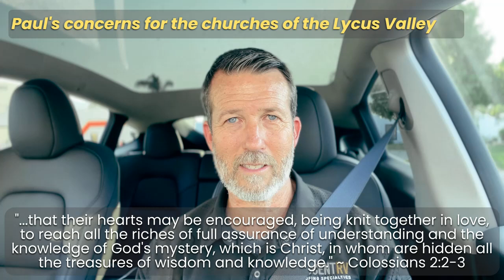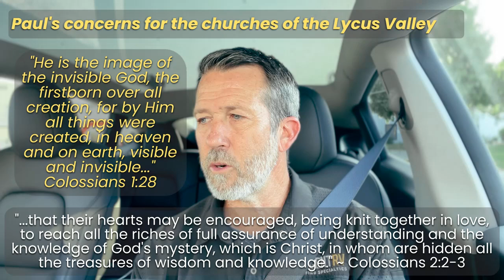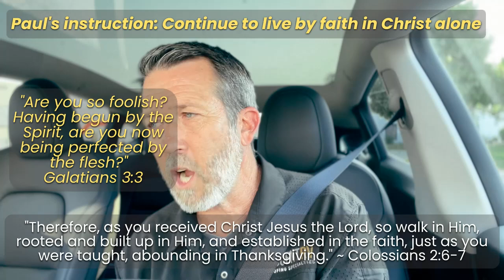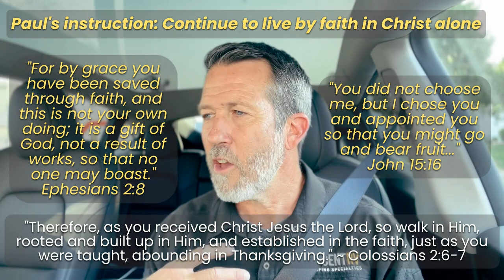Colossians 2:1-7 - Continue to live by faith in Christ alone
In this 13 minute bible study, we will walk through the first 7 verses of Colossians chapter 2, where the Apostle Paul encourages the believers in Colossae to continue to walk in Christ with the same simple faith with which they first believed.  This is a significant truth that is as relevant for believers today as it was in the days of the first century church.